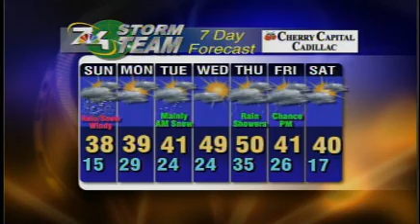Saturday March 28 Forecast- Snow and Rain on the Way